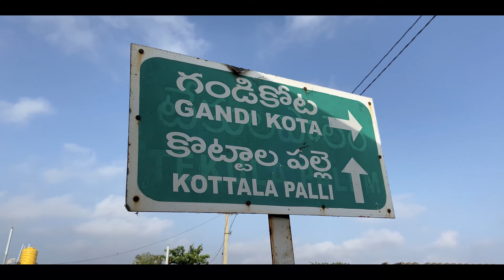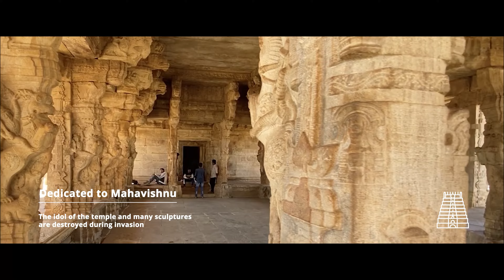Gandikota Fort - Hidden Grand Canyon of India 4K | Perfect Weekend Gataway Bike trip from Bangalore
In Feb 2020 before the global lockdown started we got lucky to visit
Gandikota Fort in Andhra Pradesh. We had heard a lot about this scenic place and was on my bucket list for long.

Tucked into the folds of the Erramala Hills over the Penna river, this living fort village is famously known as "Grand Canyon of India" because of its strong resemblance with Arizona's grand canyon. Although it's not that big, consider it a scale down the gorge of the grand canyon

I and my friend Vasav took a bike ride from Bangalore over the weekend. It was around 6 h 30 m drive via NH 44. One can easily plan their trip by road from Hyderabad or Chennai as well.

Camping Travel Agent:
Mr. Chalapati - M: 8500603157, 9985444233
Give my reference, they will charge 1000 per person including camping, bone fire, dinner, and breakfast all-inclusive. Book at least a day before in peak times.